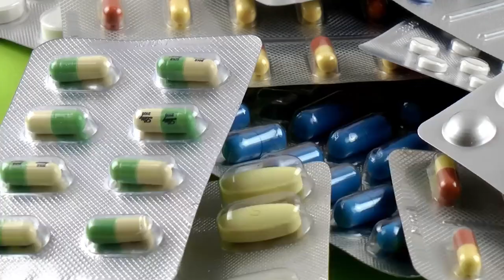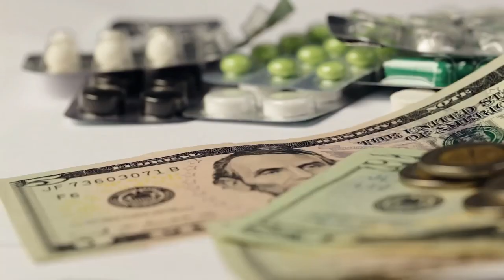Quit Popping PILLS💊They Only HIDE Diseases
If you want to be truly healthy, then throw away those pills and replace them with indispensable knowledge on proper diet!

Whenever you feel something’s wrong with your body, the natural reaction is to immediately go to the doctor to get some drugs and pills. But that should not be the case. Why? Because pills negatively affect your physical body and many other aspects of your life.

Let us look at the negative effects of pills and why knowledge on proper diet and health and wellness is still more effective than drugs which can only mask the diseases.

How Pills Affect Your Life
All medicines can cause unwanted side effects. Some antibiotics can cause allergic reactions in around 5% of the population. Skin rashes can be a common reaction. But there are others that can bring out such severe effects; they can inflict significant impact in your life. Here are some of the negative effects of taking pills and other medicines.

Physical Effects
Mental Health

Financial Issues

Relationships
Proper Diet is the Cure
You know that your diet impacts your health. We’ve heard that over and over. But how does it exactly improve your health? And how can it prevent certain life-threatening illnesses? Let’s find out.

Healthy eating prevents obesity.
Certain nutrients can affect certain parts of the body.
Healthy eating improves your mood.
A healthy diet can boost the good cholesterol and reduce unhealthy triglycerides.

Diet Tips for Common Diseases

A well-balanced diet goes hand in hand with a healthy lifestyle. Here are some helpful diet tips to help prevent common disease from occurring in your body.

There's no denying the health benefits that come from nutritious diets. Incorporating a healthy diet into your lifestyle can automatically reduce your risk for these life-threatening diseases, so why not give it a try?

Are you Team Pills or Team Diet?